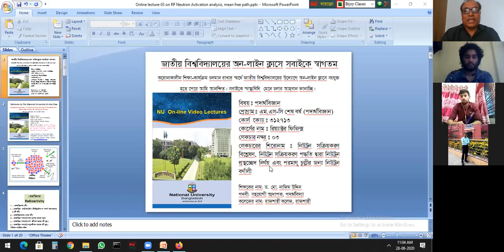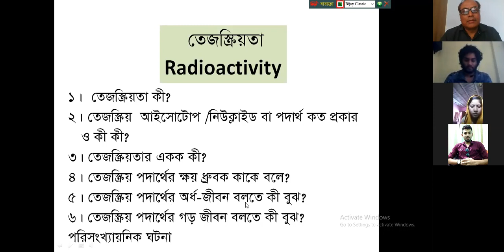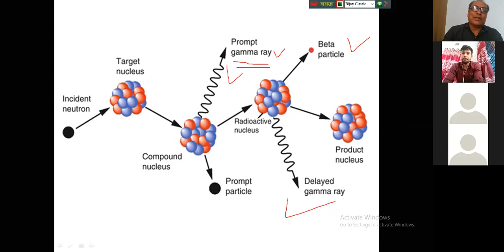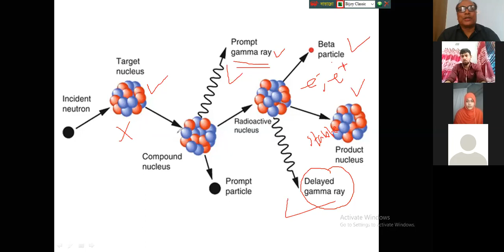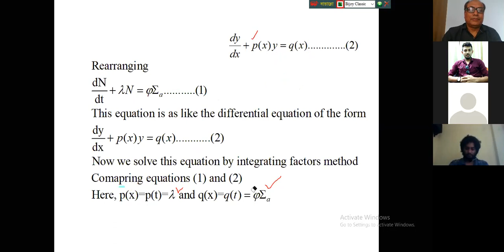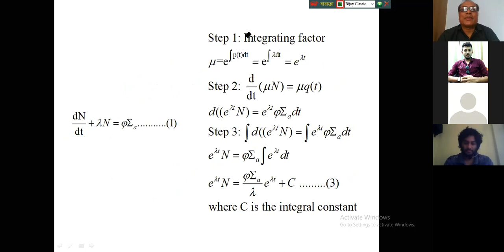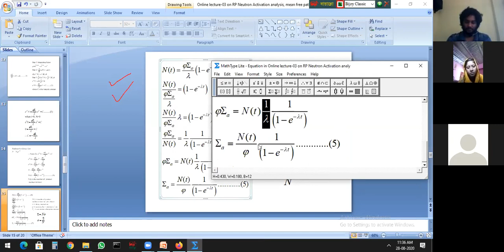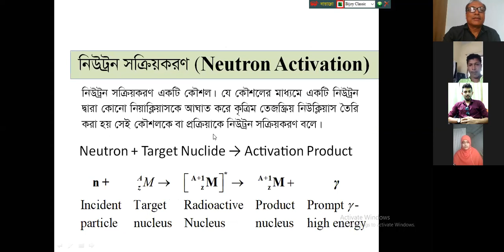3. নিউট্রন স্বক্রিয়করণ বিশ্লেষণ,প্রস্থচ্ছেদ নির্ণয় ও পরমাণু চুল্লিতে নিউট্রন|REACTOR PHYSICS(312713)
বাংলাদেশ জাতীয় বিশ্ববিদ্যালয় মাস্টার্স পদার্থবিজ্ঞান

Masters Final Physics